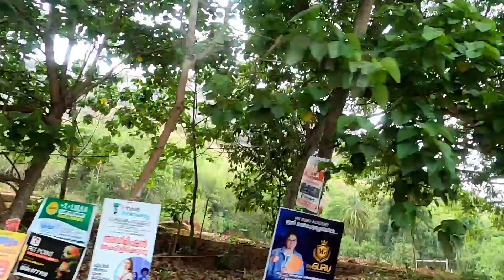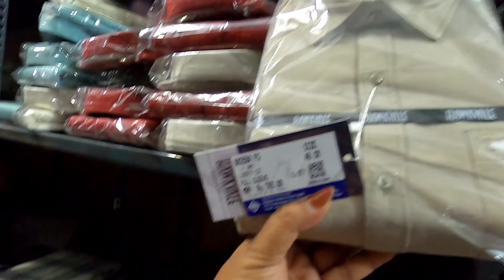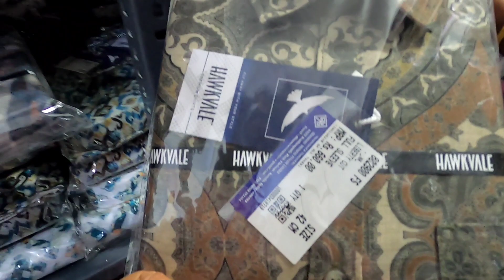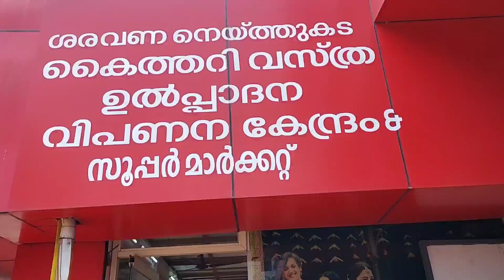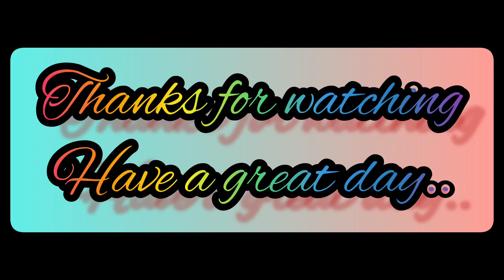Visit to Kuthampully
This is about my visit to Kuthampully recently before Vishu festival.The opinion shared in this video is from my shopping experience at Kuthampully handlom village.All the textile shops here are equally good in quality of handloom dresses &readywears.

Musician: Philip E Morris

Musician: Jeff Kaale